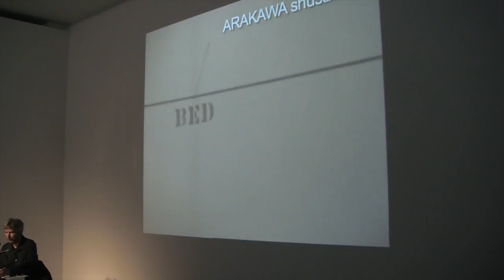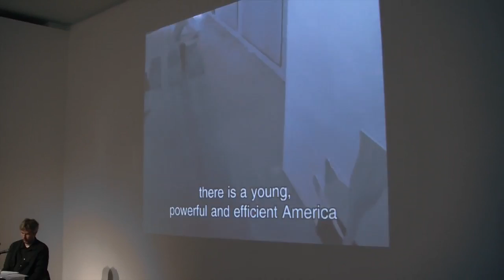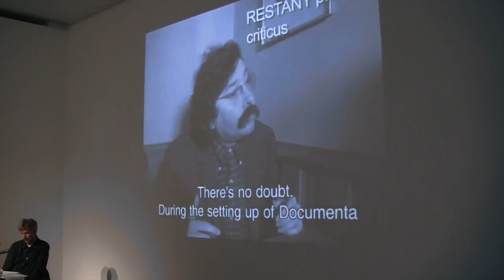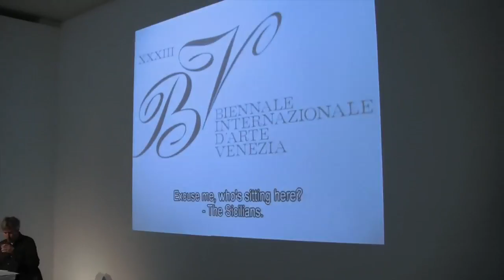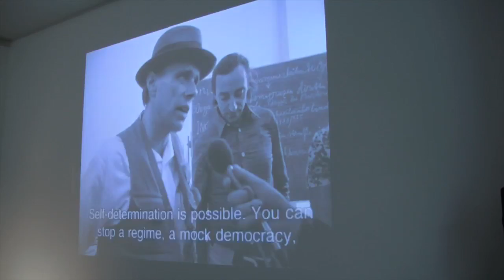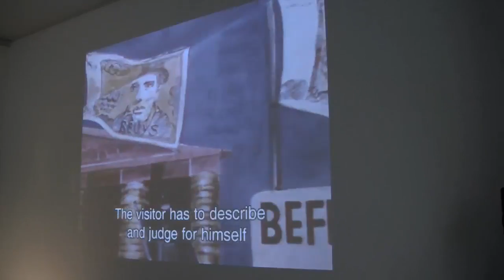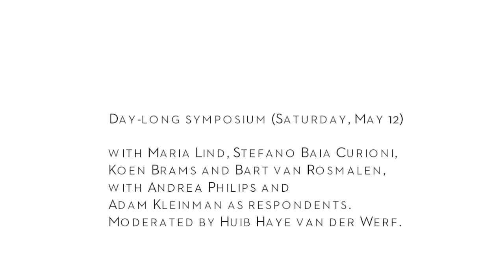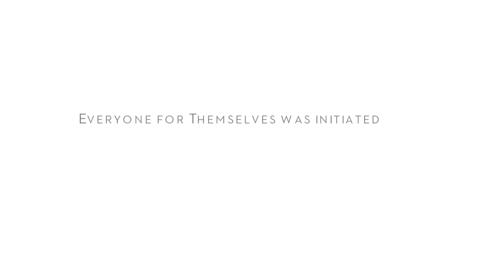Everyone For Themselves: Session II on Cornelis' Documenta Documentaries by Koen Brams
Koen Brams lecture titled 'Power and the Formation of Contemporaneity: Cornelis' Documenta documentaries' during Everyone For Themselves, a symposium discussing the Ethics and Economics of Art, initiated by artists Bik Van der Pol and Jan van de Pavert, and developed in collaboration with Liesbeth Levy (Artistic Director, De Unie) and Defne Ayas (Director, Witte de With, Centre for Contemporary Art).